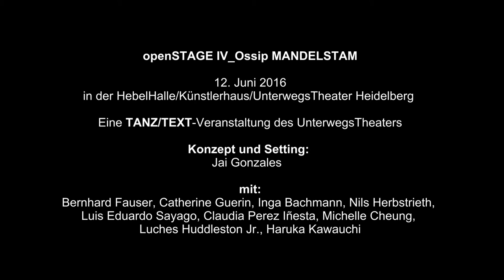Kurztrailer OpenSTAGE IV_Ossip Mandelstam (Hebelhalle/Künstlerhaus/Unterwegstheater Heidelberg)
Trailer für UnterwegsTheater Heidelberg OpenSTAGE IV_Ossip Mandelstam